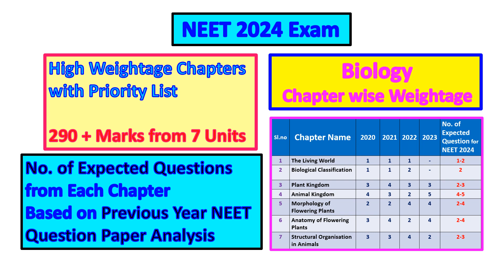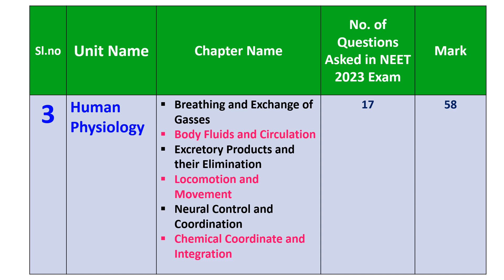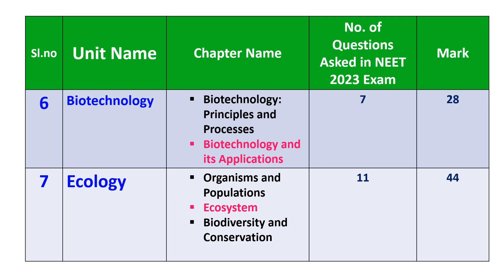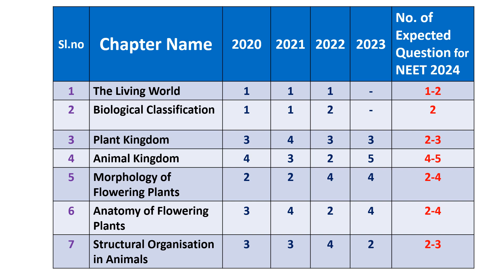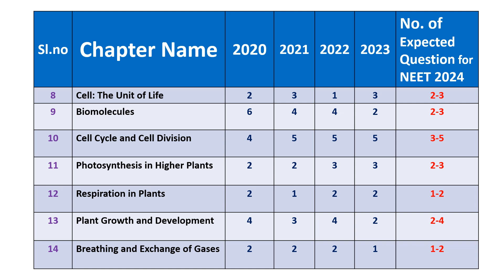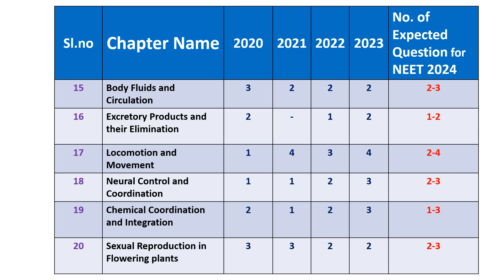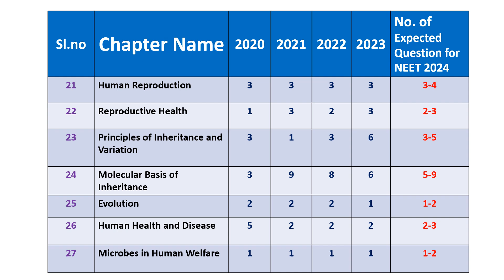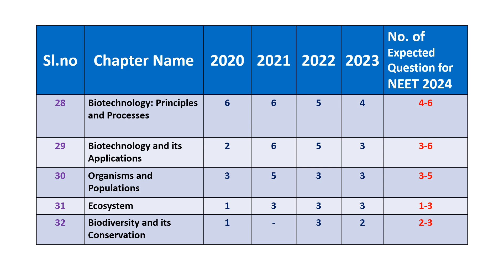High weightage chapters for NEET 2024 Biology in Tamil | most important chapter in biology neet 2024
This Video mainly covers neet 2024 high weightage chapters in biology and weightage of biology chapters in neet with neet biology chapter wise weightage 2024

It focuses on most important chapter in biology for neet 2024 with the high weightage chapters for neet biology and high weightage chapters for neet biology class 11 and high weightage chapters for neet 2024 biology class 12

It also includes the high weightage chapters for neet biology 2024 and high weightage chapters for neet 2024 biology in tamil and high weightage chapters for neet 2024 biology at ease

that is easy and high weightage chapters for neet biology.